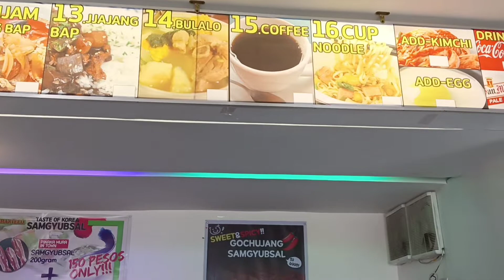Korean Street Food | Estancia Kalibo Aklan | Napasubo nanaman ang inyong Linkod. LOL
Trying Bibimbap for the first time at koreanstreetfood Kalibo Estancia.

Page and Location : Korean Street Food Link and Location : Estancia Kalibo Aklan